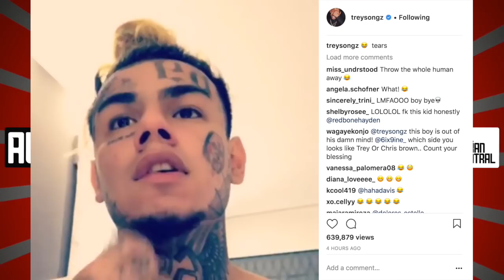Trey Songz Reacts To 6ix9ine Saying They Look Alike